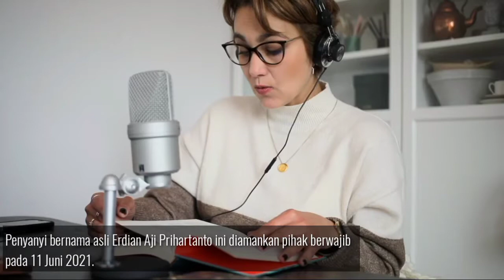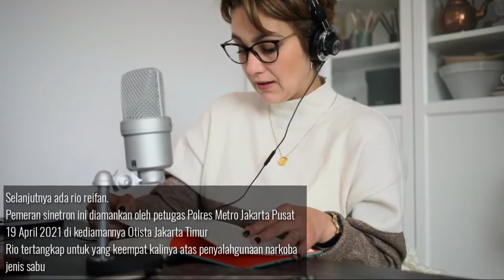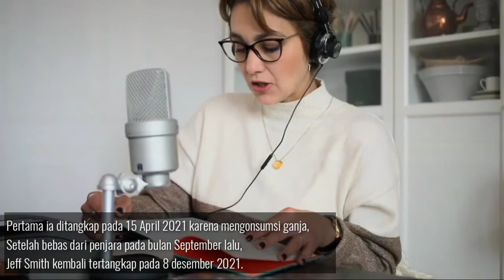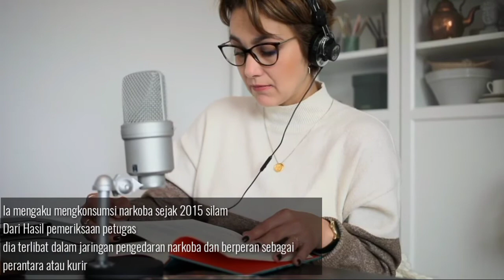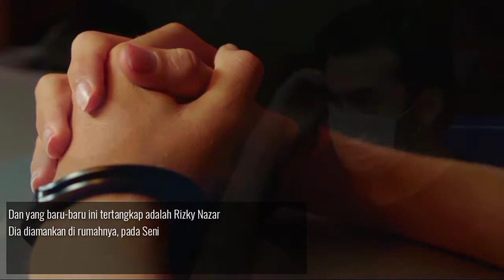TERBARU||10 ARTIS TERJERAT NARKOBA di 2021|| ADA WAJAH LAMA & BARU ??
10 artis terjerat narkoba di 2021, ada yang wajah baru dan bahkan ada sampe yang 3 kali terjerat kasus narkoba.Video ini hanya berbagi informasi mengenai deretan artis di tahun 2021 yang terjerat narkoba.